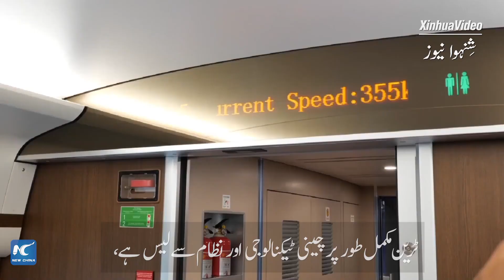جکارتہ-بنڈونگ تیز رفتار ٹرین نے پہلے 100 روز میں 14 لاکھ 50 ہزار مسافروں کو سفری سہولیات مہیا کیں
چائنہ ریلوے انٹرنیشنل لیمیٹڈ کے ایک عہدیدار کے مطابق جکارتہ-بنڈونگ تیز رفتار ریلوے (ایچ ایس آر) کو بدھ کے روز فعال ہوئے 100 روز ہو گئے، اس دوران ٹرین نے 14 لاکھ 50 ہزار مسافروں کو سفری سہولیات مہیا کی ہیں۔